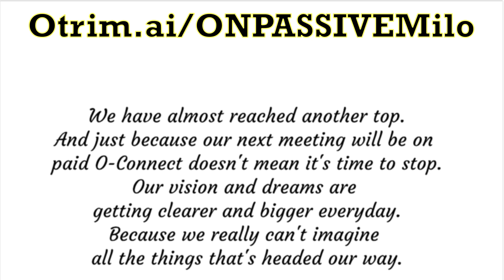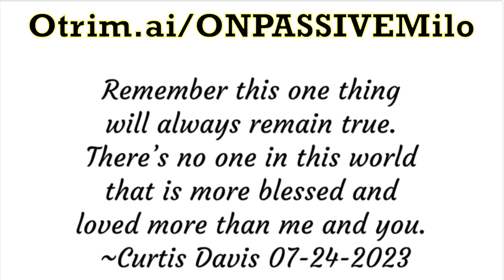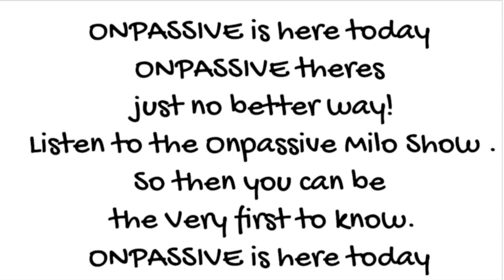07-24-2023 ONPASSIVEMILO ONPASSIVE Daily Inspiration by Curtis Davis